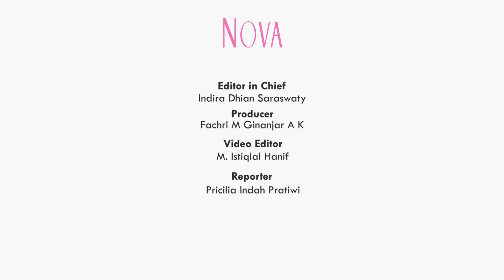Cara Menghindari Konflik dengan Pasangan Saat di Rumah Aja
Di masa isolasi, Sahabat NOVA pasti jadi lebih sering ertemu dengan pasangan. Konflik pun kadang tak terhindarkan. Nah, kali ini NOVA memberikan saran untuk menghindari konflik dengan pasangan dengan cara ini. Seperti apa ya?

0:36 Berdiam diri membuat banyak waktu dengan pasangan
1:19 Ciptakan jarak dengan pasangan meski di rumah aja
1:51 CIptakan disiplin dalam rutinitas baru
2:29 Dengarkan dan jangan rendahkan pasangan
3:07 Cara berkomunikasi dengan pasangan di saat sibuk